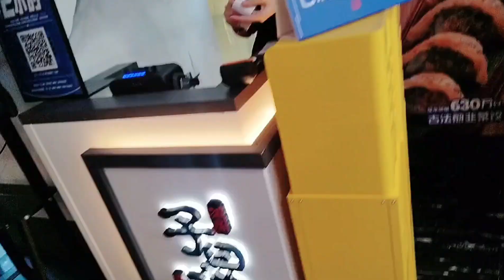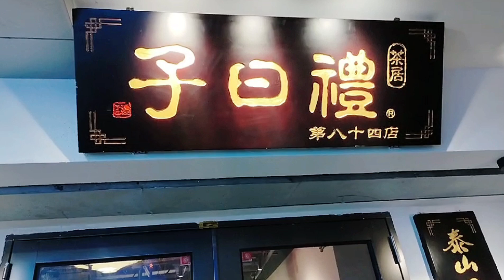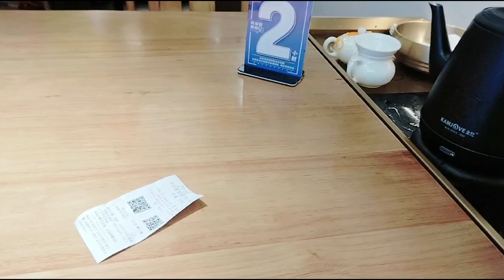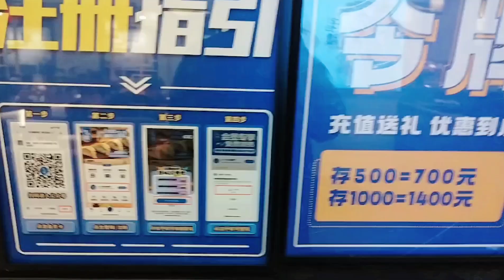廣州北京路市一宮子曰禮茶居，新開分店中式裝修環境舒適，特色炒粉煎餃創意點心